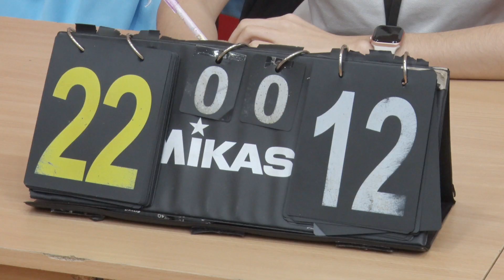Cоревнования по волеболу среди девочек СШ №34 | ГораТау | Тау-тау хәбәр | ТАМЫР